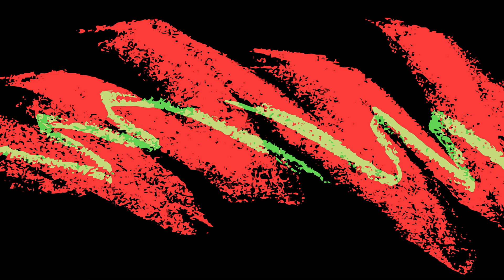Guaranteed* Audio Episode 13 | Rocko's Modern Life: Static Cling & Invader Zim: Enter The Florpus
Get ready for a lot of semi-pathetic gushing about Nicktoons from three 30-somethings: it's time to talk about Invader Zim & Rocko's Modern Life. We should really do a genuine deep-dive into these shows someday, but for now you can listen to us go off on our appreciation for their new Netflix movies and other Nicktoons, in general.

Man, no lie,  this is really just us over-stimulated and excited for about 2 hours. This episode has everything 'cept structure, INCLUDING:

0:00:00 Guaranteed* housekeeping
0:01:21⚡ Media Current ⚡  The Goo Goo Dolls, Weird Al, Train, and Sex & the City
0:14:57 Rocko's Modern Life: Static Cling
0:42:55 Invader Zim: Enter The Florpus
1:16:47 Questions From Patrons

Enjoy our conversational ode to Jhonen Vasquez, Steven Russell, and Joe Murray! Oh, and beware of SPOILERS.